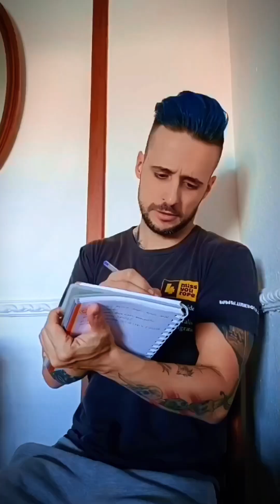Pensamientos y reflexiones RANDOM ✅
Pensamientos de 💩 (Recopilación) ✅